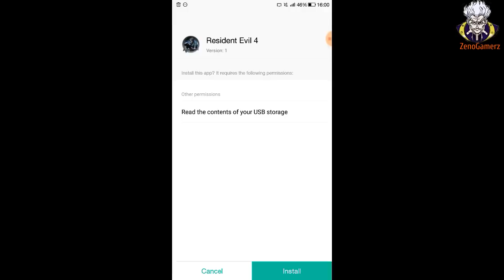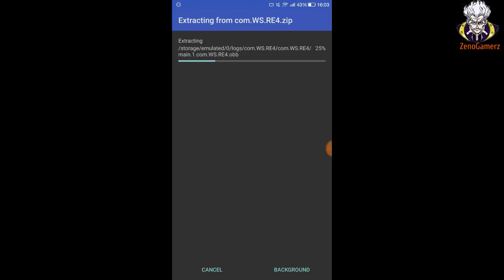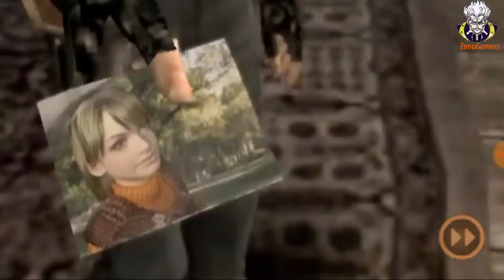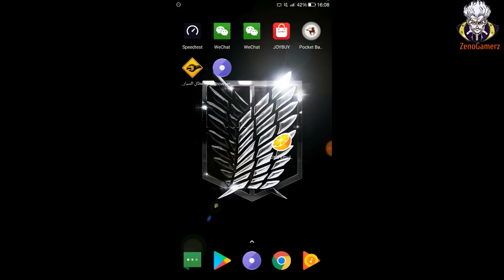 تحديث جديد للعبة رزدنت ايفل resident evil على جميع أجهزة الأندرويد 2018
مواصفات هاتفي !!

Leco Le Pro 3 Ellite
 RAM :4GO
 ROM : 32GO
ANDROID VERSION : 6

طريقة تحميل الألعاب من الروابط اسفل الفيديو في قناتي !!
▬▬▬▬▬▬▬▬▬▬▬ஜ۩Zeno Gamerz۩ஜ▬▬▬▬▬▬▬▬▬▬▬▬▬